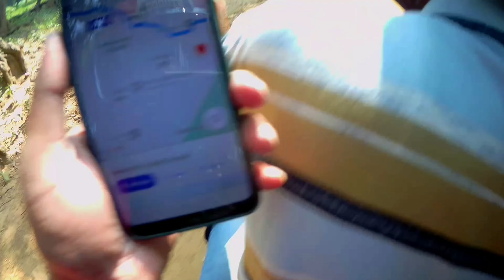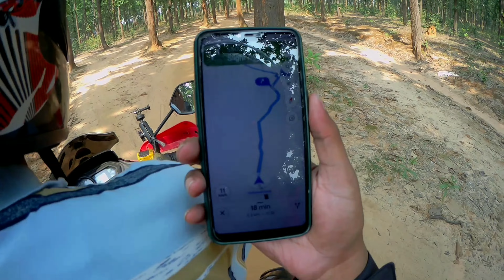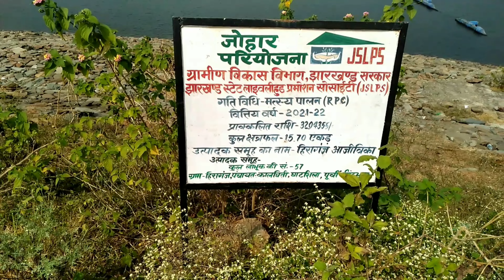Burudi lake এর জলে গোকুলবাবুর জলকেলি!!!! 🛀|Kankrajhor to Kolkata return|Ep 03|droneshot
This is the last day of Kankrajhor trip.. This is the return story Kankrajhor to Kolkata enroute Burudi lake. Burudi is 20 kms from Kankrajhor.